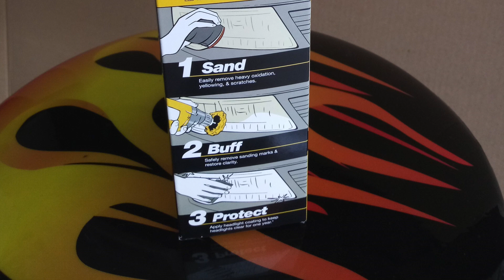The Best Headlight Restoration Kit Ever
This video is about The "Meguiar's  Headlight Restoration Kit" that I bought for a 2005 Honda CRV cleaning. I personally liked the product because it was easy to apply the polish with a drill pad and the sand discs are big enough to grab without falling from your hands. I paid about $25 for this product at Walmart. I recommend it.